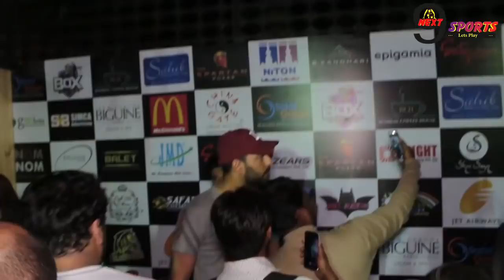बड़ी खबर ! विश्वकप से बाहर होते ही युवराज ने धोनी को लेकर कही ये बात... | Yuvraj Singh On Dhoni